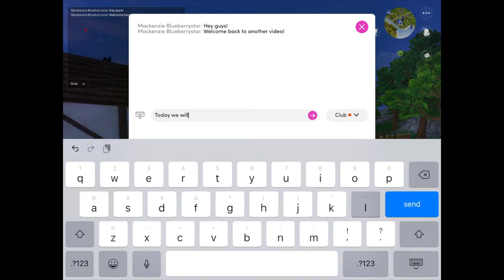The updated Welsh Ponies!!! 🤩😍❤️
Again, I apologise for all the problems in this video, including, no music in last part and the screen being rotated a bit.

I would like to say a big Thank you to Autumn Cloverbeach aka Neb. She has been really kind to me, and I would like to put the link to her channel, UnicornGalaxy Gaming. So thank you Neb!❤️❤️😘